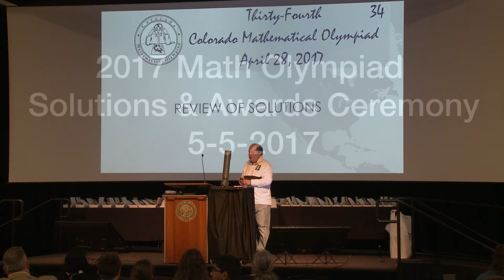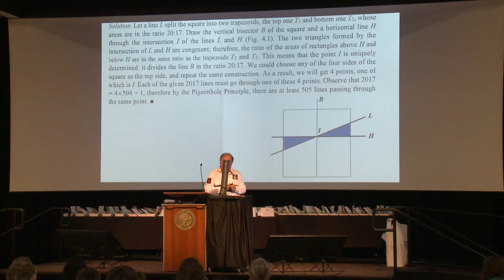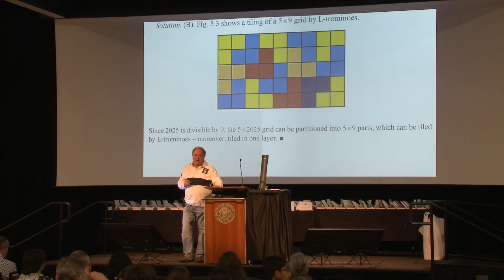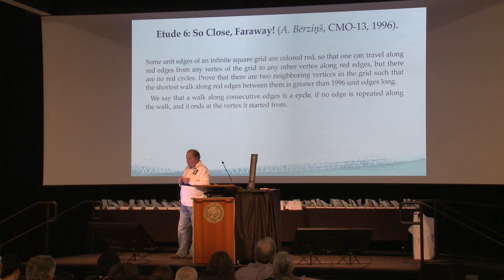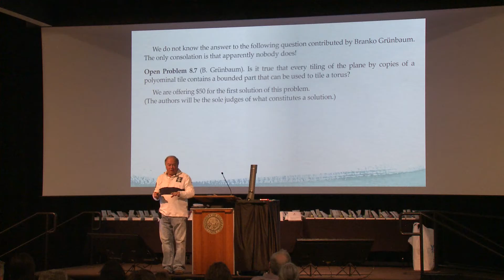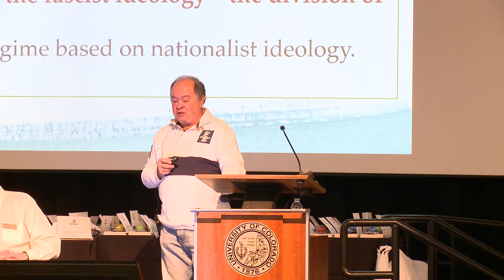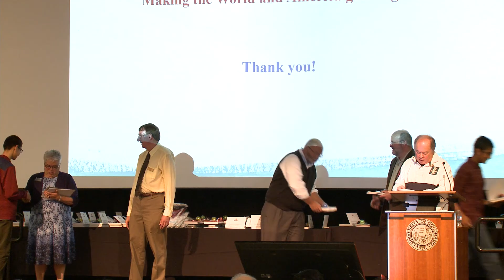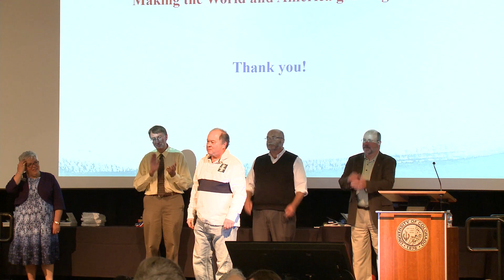2017 Math Olympiad